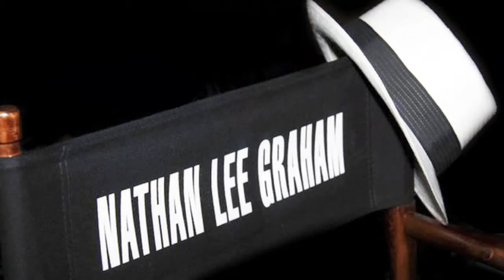LeGraham - At Long Last Love - Perfectly Porter